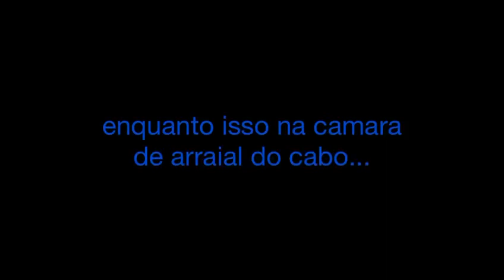Vereadores com dificuldade de leitura